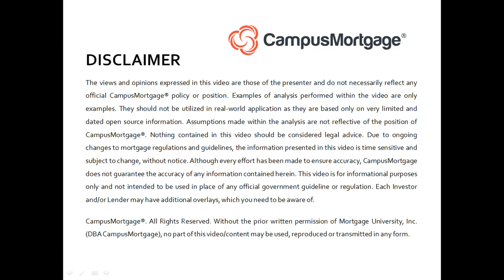On an FHA loan, is a fiancée considered an acceptable donor of gift funds?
VIDEO CREATION DATE:  February 21, 2021

2021 CampusMortgage®. Without the prior written permission of Mortgage University, Inc. (DBA CampusMortgage), no part of this video/content may be used, reproduced or transmitted in any form.